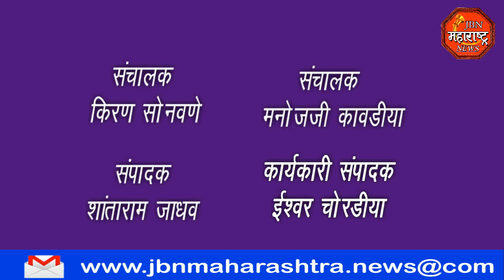कुभारी कृषी पर्यटनाचे संचालक प्रभाकर साळवे यांनी वडीलांची जयंती केली मतिमंद व अपंग शाळेत साजरी .